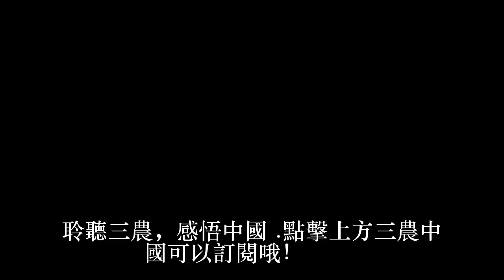市場｜暴風雪來了，農產品漲價了